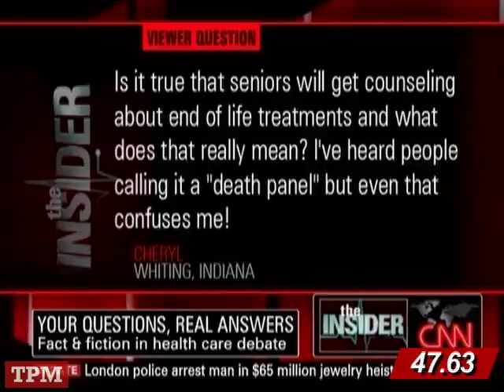The Day in 100 Seconds: Death (Panel) Wish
The Day in 100 Seconds for August 13, 2009